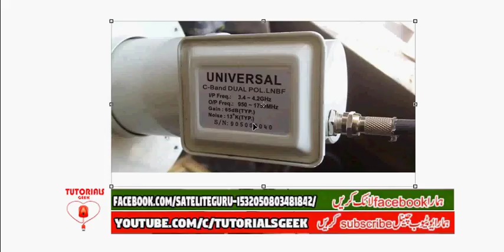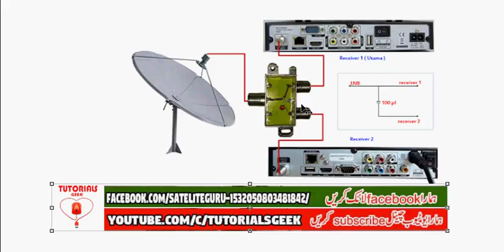Ek Dish Say 3 Set Top Box Chalaen